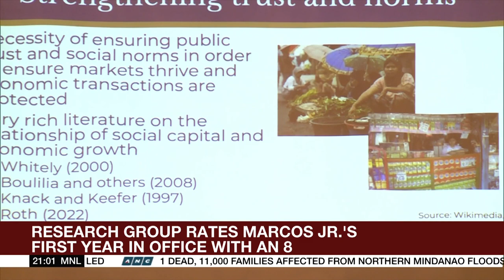Marcos Jr. receives high grades from Zubiri | ANC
The World Tonight: Identical high grades are received by President Ferdinand Marcos Jr. from the Senate president and a think tank as he marks his first year in office.

But another research group gives him a failing mark.